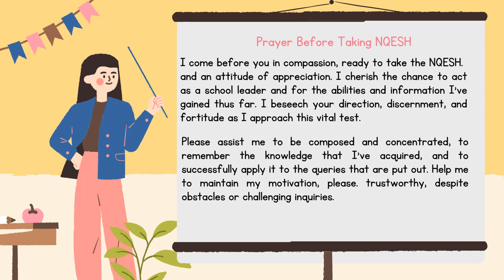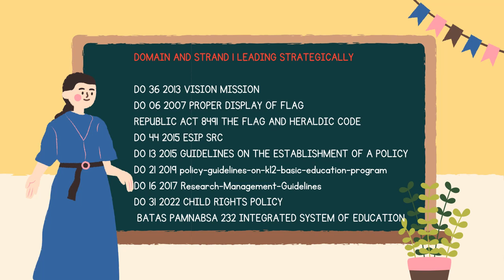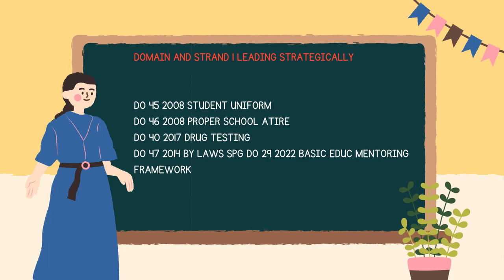NQESH REVIEWER 2024